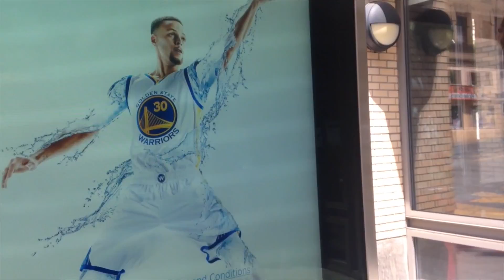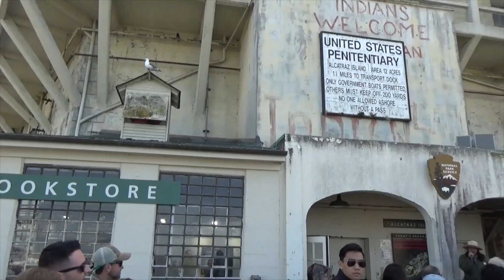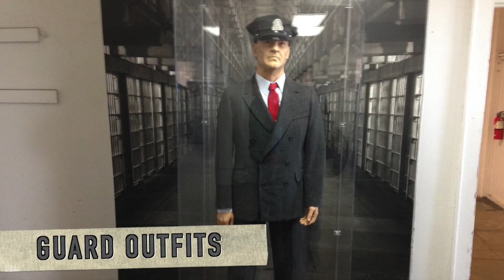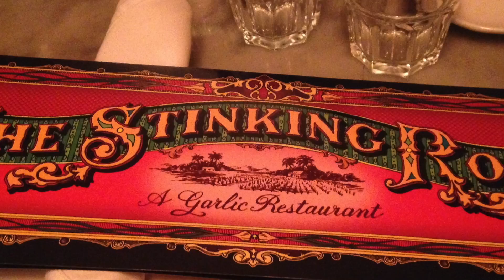San Francisco Trip— Day 6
On the Thursday of my SF trip, I visited the New York Times bureau in San Francisco, Alcatraz, Pier 39, and The Stinking Rose.

Recap from Thursday—
New York Times:

At 9:30am, we left our hostel to visit the San Francisco bureau of the New York Times (not a lot of people know there is a bureau!).

Jim Kerstetter was our host for the day. He used to be Shara's editor while at C|NET. (Don't know Shara? Refer to Tuesday's video when we visited C|NET).

We started off with Thomas Fuller, the bureau chief. He was extremely interesting. He's covered stories all over the world including the Iraq war, virus outbreaks in various countries and more.

Then we moved on to John Markoff (who seemed to be the most respected individual within the bureau). He's wrote 5 books and has been covering technology forever. During his first job as a paperboy, he delivered newspapers to Steve Jobs' house in Palo Alto.

Next was David Streitfeld who loves journalism but doesn't encourage students to enter it. (He was on the Pulitzer Prize-winning team with John Markoff in 2013.)

Mike Isaac, a guy who keeps up with Millennial trends, was a change of pace and talked about his role covering social media, Uber and what he thinks is "the next big thing."

Katie Benner was our last speaker. As the only woman, she discussed how difficult it can be for women in the newsroom and how to overcome it as well as her coverage of the FBI/ Apple controversy.
Following the NY Times bureau visit, Nate & I hit up House of Nanking for the second time to get sesame chicken (so good!).

2:40pm we took a ferry to Alcatraz. There was an audio tour of the prison. Not knowing the history of Alcatraz, the recordings definitely helped enhance the experience.

There's a whole bunch about Alcatraz I could write, but a few things I found most interesting about Alcatraz are how small the cells were (5x9x7ft), it's artillery (cannons could fire a 440lb cannonball 3 miles!), and the stories of illnesses, fights, and attempted escapes.

When we got back to the dock, we visited Pier 39. Fun fact: they have a store for people who are left-handed!

Lastly, we ate at The Stinking Rose. Really expensive, but the BBQ chicken pizza was delicious.